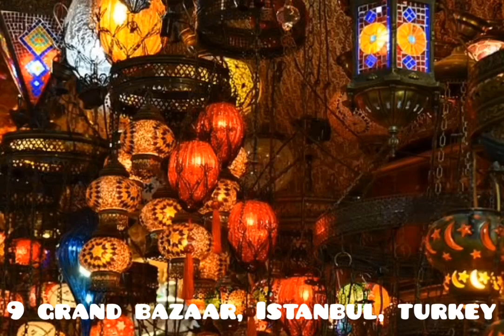15 locations where famous movies were filmed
Argo, Star Wars, lord of the rings, goonies, mamma Mia, Jurassic park, la la land, avatar, the beach, The Godfather, pretty woman, Indiana jones, under the Tuscan sun, Hollywood movies

Musician: @iksonmusic

Musician: @iksonmusic